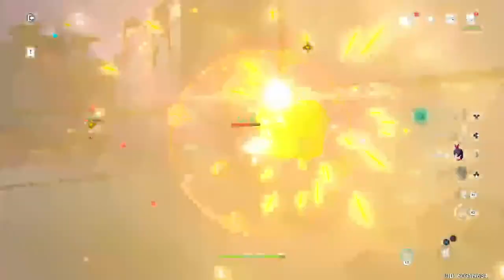Did someone say amazing